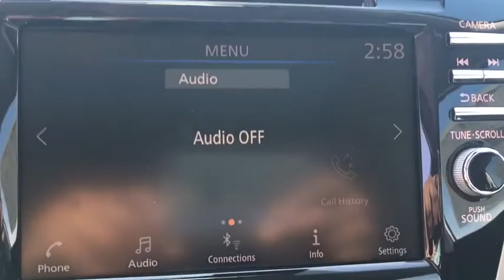2020 Nissan Murano Atlanta, Sandy Springs, Alpharetta, Stone Mountain, Marietta, GA LN143154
New 2020 Nissan Murano available in Atlanta, Georgia at Mike Rezi Nissan Atlanta. Servicing the Sandy Springs, Alpharetta, Stone Mountain, Marietta, GA area.

Priced below KBB Fair Purchase Price! 2020 Nissan Murano SV Gun Metallic FWD 4D Sport Utility 3.5L V6 DOHC 24V 20/28 City/Highway MPG Price includes: $1000 - Nissan Conditional Offer - MY20 Retail Loyalty Cash. Exp. 05/04/2020 $2250 - Nissan Customer Bonus Cash - Maxima/Murano/Sentra Turbo. Exp. 05/04/2020 $3000 - Nissan Customer Cash - National. Exp. 05/04/2020